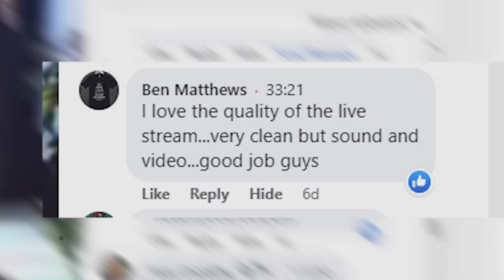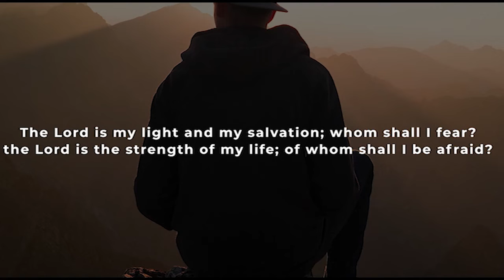FBC NEWS: 7TH AUGUST, 2022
FBC UPDATE: 7TH AUGUST, 2022